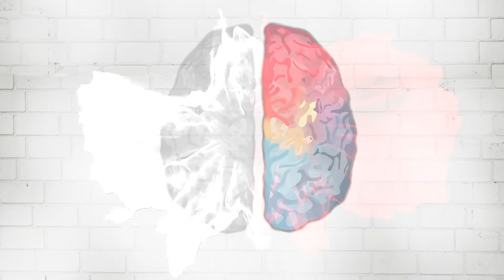Wie ich zu meiner Selbstliebe gefunden habe!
Früher fand ich mich hässlich! Das hatte sehr große Auswirkungen auf meine Selbstliebe und mein Verhalten. Aber ich habe es da raus geschafft. Davon erzähle ich (Joyce) in der heutigen Folge und hoffe, dass ich ein paar Menschen da draußen helfen kann, sich schön zu finden. Chris ordnet das Ganze mal wieder realistisch ein 😂